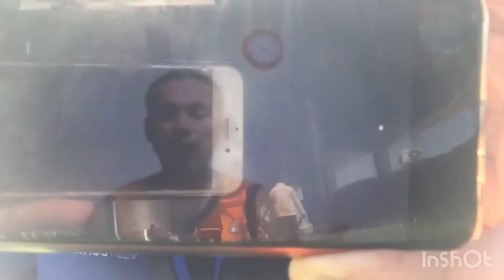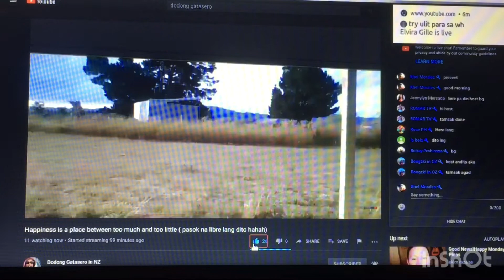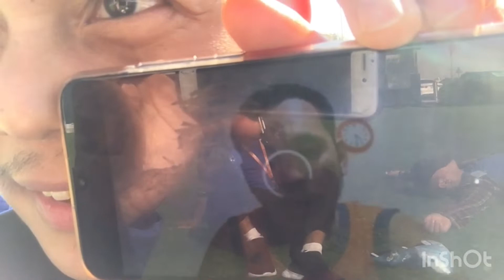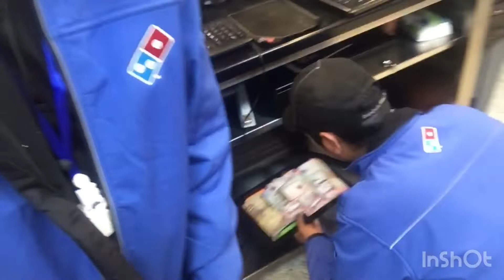No Shower Day!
Minsan kailangan Wisik Wisik Lang din!
Yes The truth Di ako naligo That day!
Kaya samahan niyo akong muli sa aking Daily Vlogs
Ngayon Na! now Na!